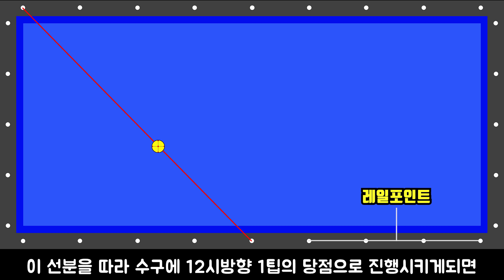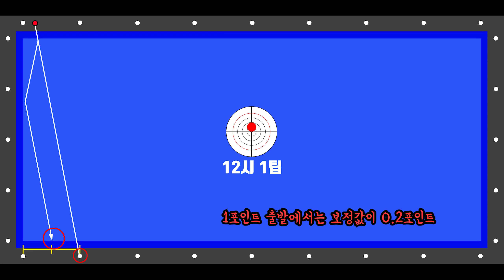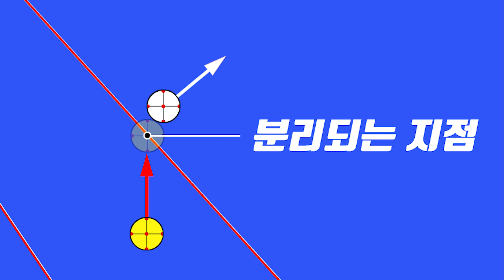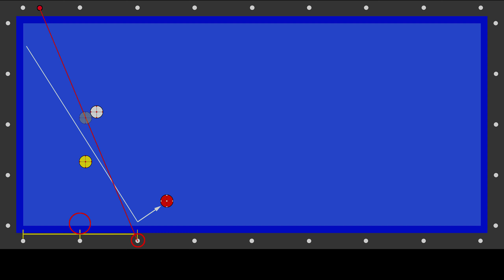핵쉬운 짧은각 옆돌리기의 처음 보는 계산법 -아빌304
예시영상을 깜박했지만 짧은각 뱅크샷도 가능합니다.